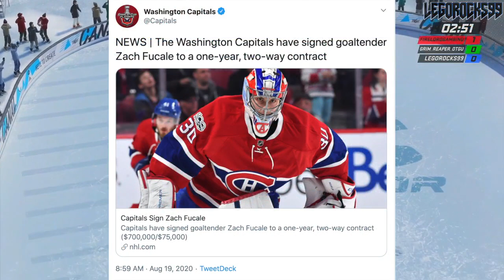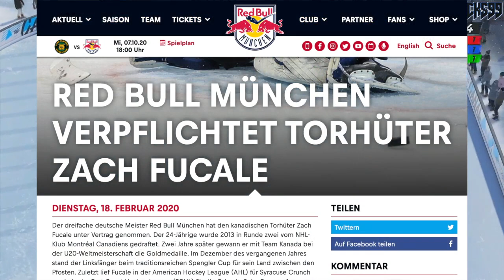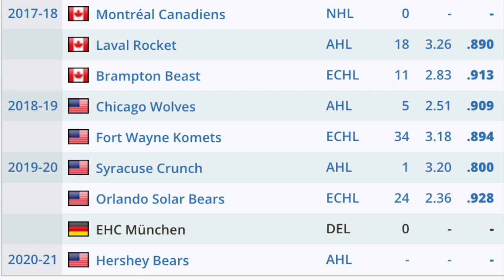ZACH FUCALE RETURNS TO NORTH AMERICA - SIGNS W/ WASHINGTON CAPITALS (Former Canadiens Top Prospect)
Zach Fucale, former Montreal Canadiens / Habs top prospect and the potential suitor to Carey Price's reign between the Canadiens' pipes, has returned to North America after a literally zero-game stint in the DEL. He has signed with the Washington Capitals, joining a squad whose goaltending future with Braden Holtby is uncertain, and is probably looking towards giving Ilya Samsonov the full go-ahead in net next season.

Zach Fucale was one of the top NHL prospects back at the 2013 NHL Entry Draft.

1st - Colorado Avalanche, Nathan MacKinnon
2nd - Florida Panthers, Aleksander Barkov
3rd - Tampa Bay Lightning, Jonathan Drouin
4th - Nashville Predators, Seth Jones
5th - Carolina Hurricanes, Elias Lindholm
6th - Calgary Flames, Sean Monahan
7th - Edmonton Oilers, Darnell Nurse
8th - Buffalo Sabres, Rasmus Ristolainen
9th - Vancouver Canucks (from New Jersey Devils), Bo Horvat
10th - Dallas Stars, Valeri Nichushkin
11th - Philadelphia flyers, Samuel Morin
12th - Phoenix Coyotes, Max Domi
13th - Winnipeg Jets, Josh Morrissey
14th - Columbus Blue Jackets, Alexander Wennberg
15th - New York Islanders, Ryan Pulock
16th - Buffalo Sabres (from Minnesota Wild), Nikita Zadorov
17th - Ottawa Senators, Curtis Lazar
18th - San Jose Sharks (from Detroit Red Wings), Mirco Mueller
19th - Columbus Blue Jackets (from New York Rangers), Kerby Rychel
20th - Detroit Red Wings (from San Jose Sharks), Anthony Mantha
21st - Toronto Maple Leafs, Frederik Gauthier
22nd - Calgary Flames (from St. Louis Blues), Emile Poirier
23rd - Washington Capitals, Andre Burakovsky
24th - Vancouver Canucks, Hunter Shinkaruk
25th - Montreal Canadiens, Michael McCarron
26th - Anaheim Ducks, Shea Theodore
27th - Columbus Blue Jackets (from Los Angeles Kings), Marko Dano
28th - Calgary Flames (from Pittsburgh Penguins), Morgan Klimchuk
29th - Dallas Stars (from Boston Bruins), Jason Dickinson
30th - Chicago Blackhawks, Ryan Hartman

The Washington Capitals are currently in the 2020 Stanley Cup Playoffs against the New York Islanders.

The matchups are currently the Canucks VS Blues, Flames VS Stars, Avalanche VS Coyotes, Blackhawks VS Golden Knights, Blue Jackets VS Lightning, Habs VS Flyers, Bruins VS Hurricanes, and Islanders VS Capitals.